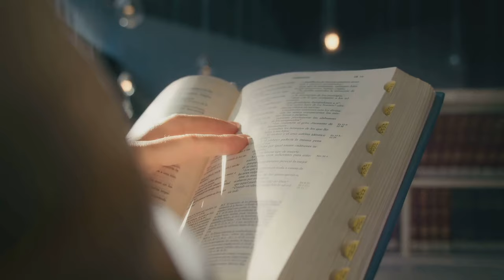Unveiling Russia's Black Biblical Israelites: A Historical Revelation [Jesus]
"Explore Russia's historical vaults revealing Black Biblical Israelites, challenging traditional depictions. BlackIsraelites HistoricalRevelation CulturalDiversity"